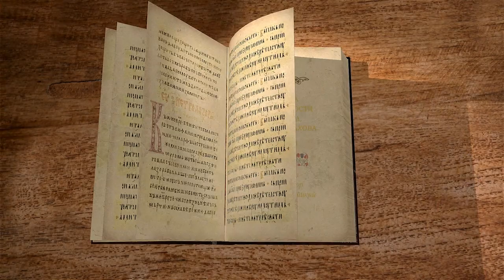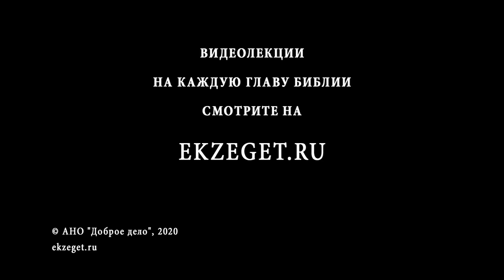Книга Премудрости Иисуса, сына Сирахова. Глава 1. Андрей Десницкий. Толкование Библии. Ветхий Завет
Начинаем новый цикл лекций профессора Андрея Десницкого по книге Премудрости Иисуса, сына Сирахова и читаем 1-ю главу.
Начинается первая глава с предисловия, которое было написано человеком, переводившим книгу на греческий язык. Он даёт характеристику своему переводу, объясняя неточности и указывая на разность не только языков, но и культур.
Содержание первой главы после предисловия открывает учение о премудрости, которая проявляется в страхе Господнем. Противоположностью премудрости является несправедливый гнев, который по словам автора преодолевается терпением, что в дальнейшем есть проявление благоразумия.